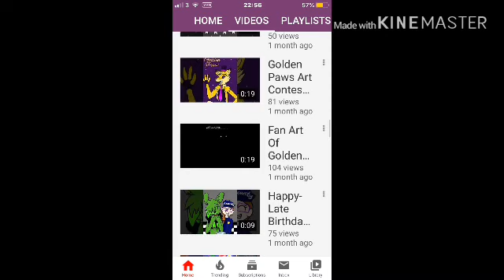Go sub to her #2